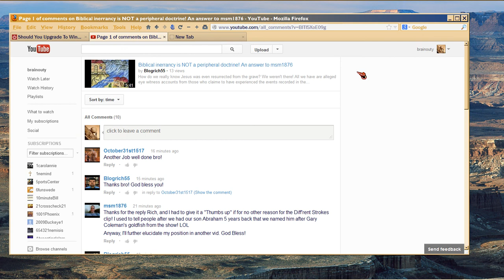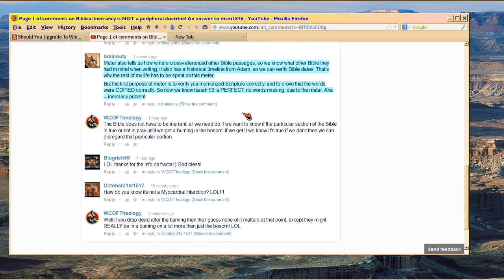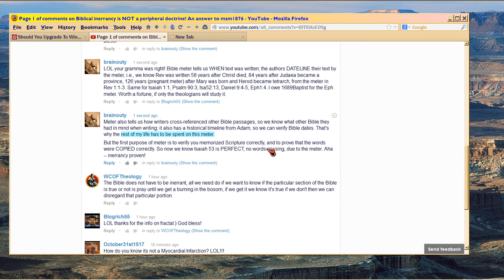Bible Hebrew Meter helps prove Scripture Inerrant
Pithy short statement on why Bible Meter proves Scripture Inerrant, and how it furnishes many other tools for hermeneutics.  I may never again be so able to so quickly explain Bible Meter's importance, lol!

This video is in response to Blogrich55 and msm1876, re Bible inerrancy.

Master document on Bible meter with all the related docs, pdfs, htms, videos, is . Timeline worksheet which ONLY uses Bible's dates so you can vet any of the numbers, is . The actual verses used are listed in . Why 'scholars' don't just use Bible, I'll never know.  Funny how accurately one can prove the dates, if one actually uses the BIBLE instead of Dear Dr. So-and-So.

If you want to find a metered passage, use this . So far those are the characteristics I've found, over 30 of them for diagnostics.  Take any passage of Scripture which seems timeless and poetic, and it's probably metered.  That latter pdf will help you determine if the meter exists, and what it means.  You might find more characteristics than I have found so far; if so, please let me know?  Thank you!